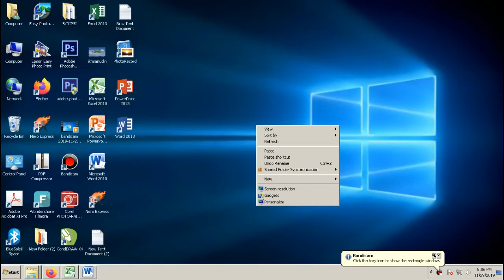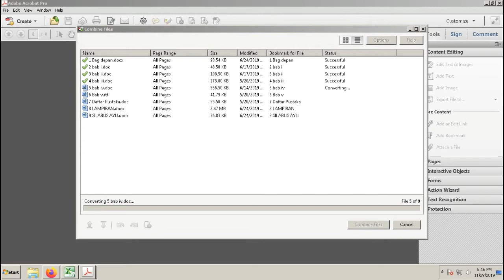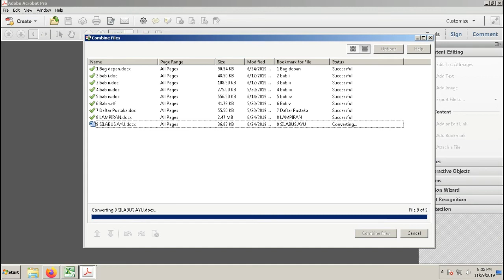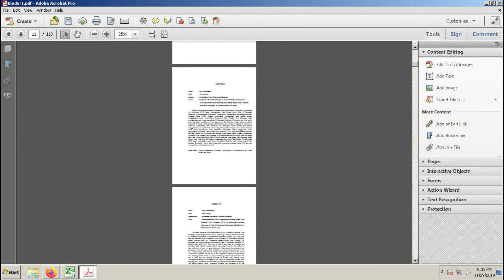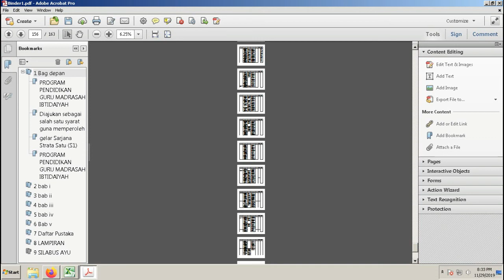cara menggabungkan file word menjadi pdf